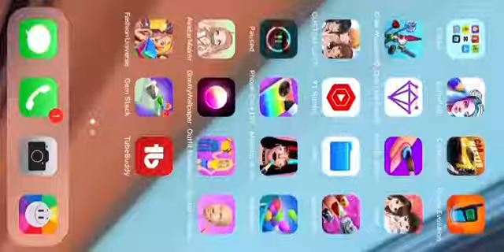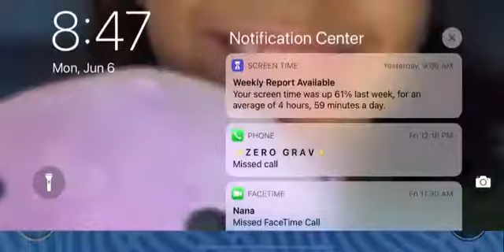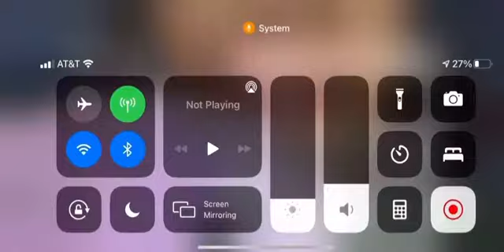Trying to get free robux 🤦🏽‍♀️